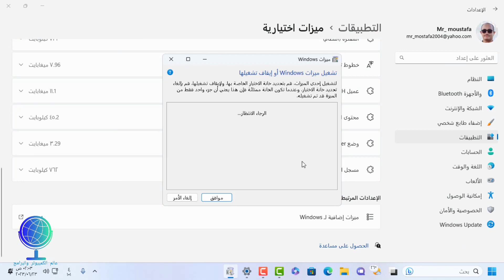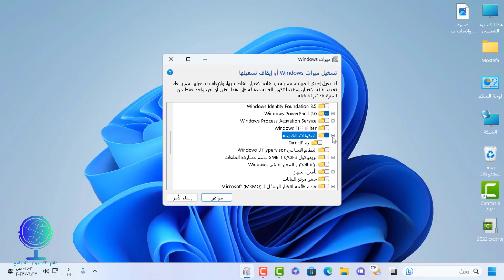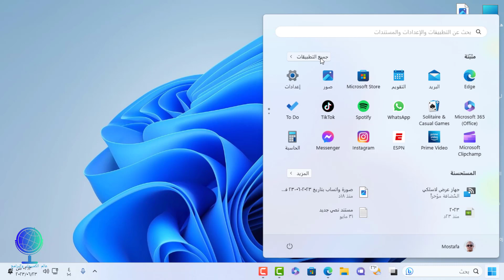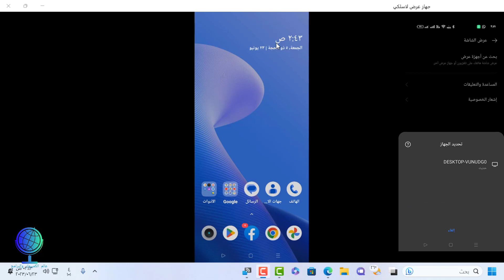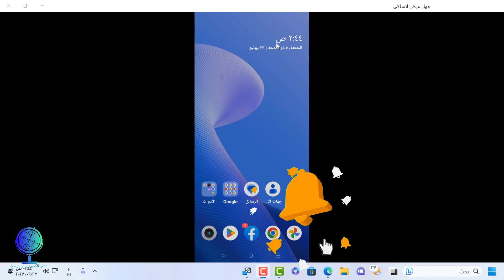عرض شاشة الموبايل على الكمبيوتر بدون كبل أو برامج / ويندوز11